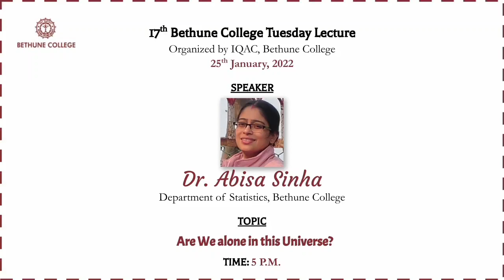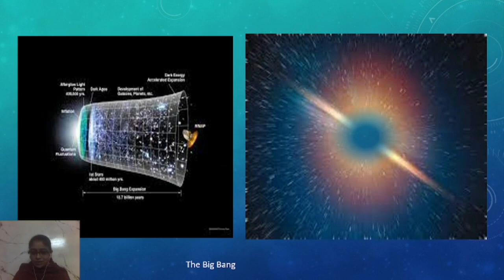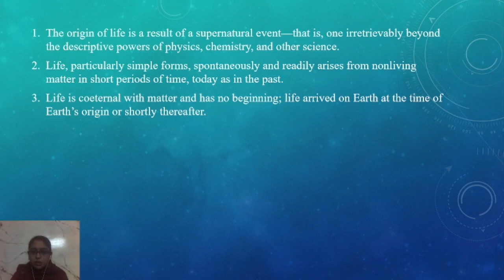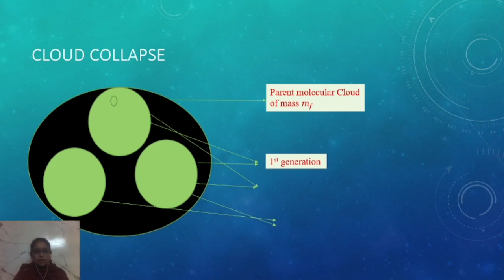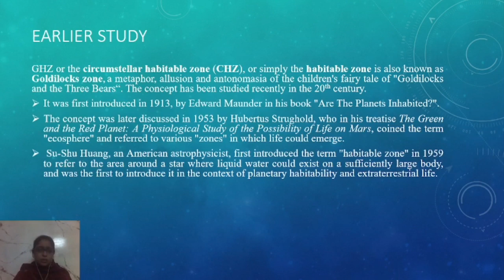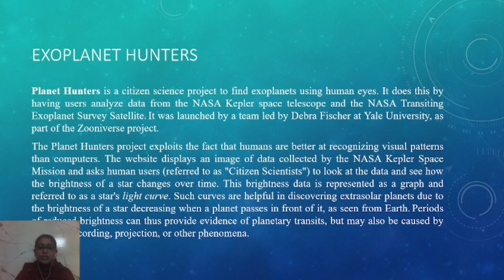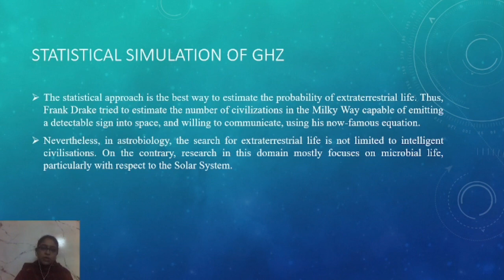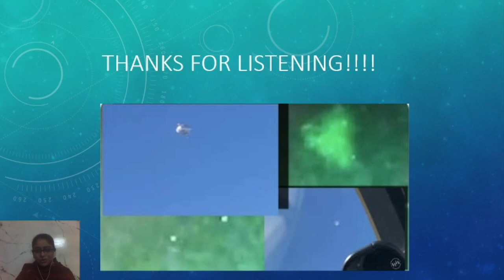Are We Alone in this Universe ?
17th Bethune College Tuesday Lecture
Organized by IQAC, Bethune College
Topic : Are We Alone in this Universe?
Speaker : Dr. Abisa Sinha, Department of Statistics,